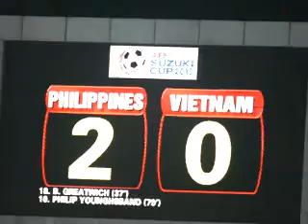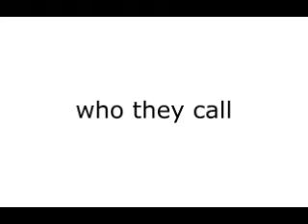A Tribute to Philippine Azkals (Football Team)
-rigel ann g. trance